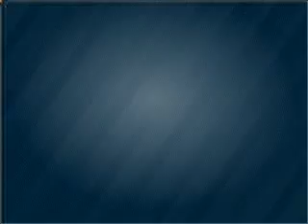2010 Chrysler 300C - Henderson NV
Year: 2010
Make: Chrysler
Model: 300C
Trim: 300S
Engine: 5.7 liter 8 cylinder 16 valve
Transmission: 5-Speed Automatic
Color: Bright Silver Metallic
Mileage:
Address:
930 Auto Show Drive